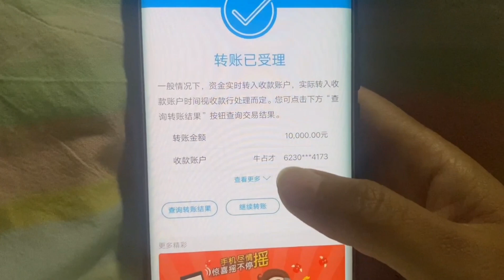（193）还完债只剩900元！美女自驾到青海，这个月又还了将近4万的外债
阿宁会每天给大家更新的 我们强调了视频内容的专业性和安全性，以确保观众获得可靠的信息。